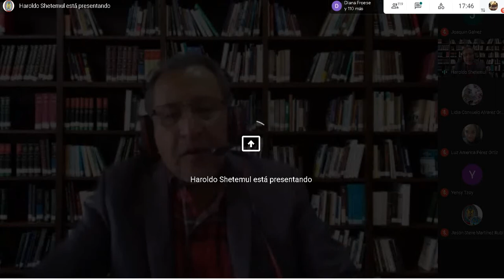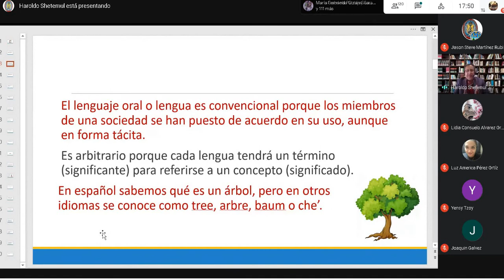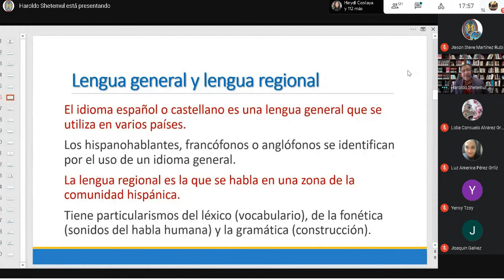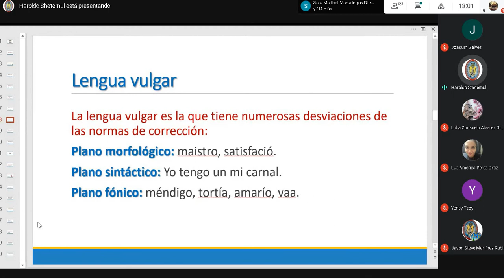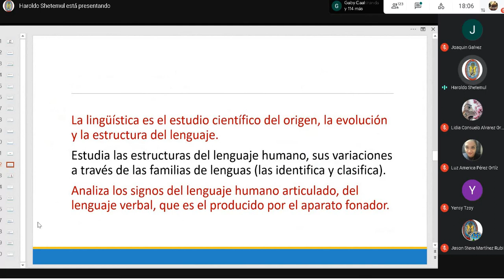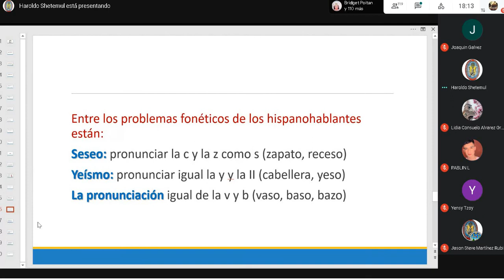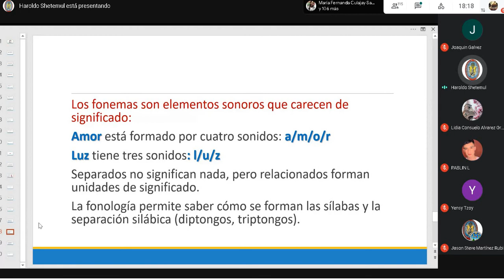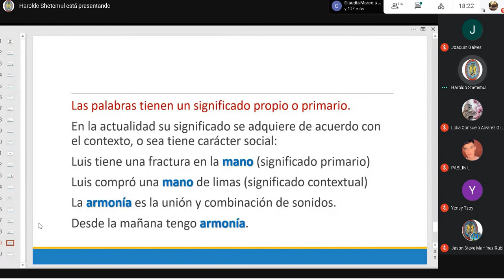Comunicacion Clase 16 8/04/2021